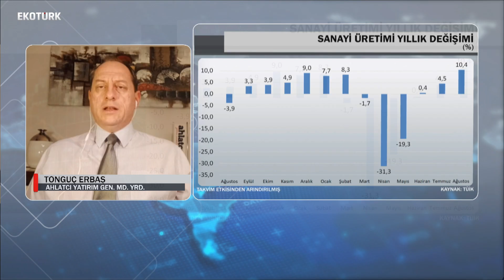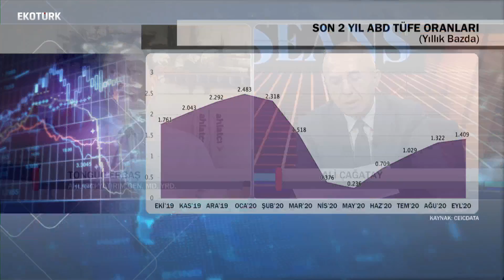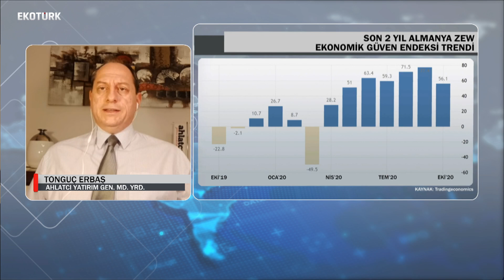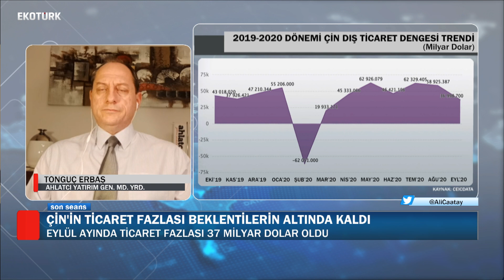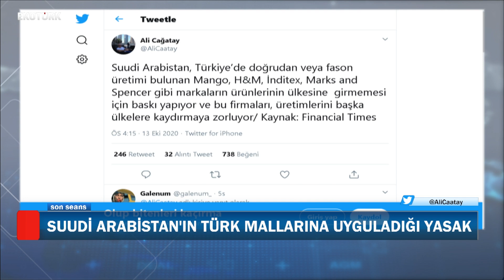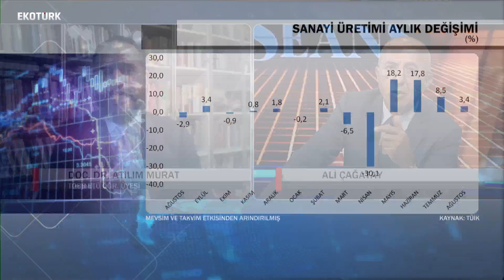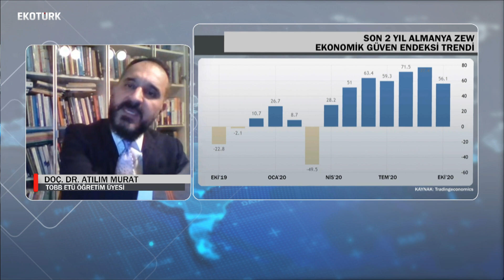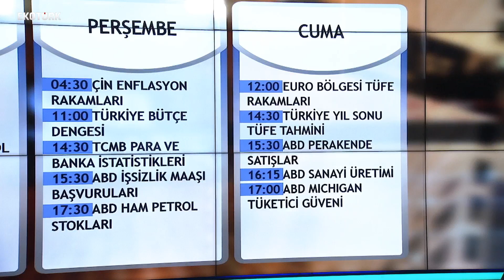Sanayi üretimi aylık %3,4, Yıllık %10,4 arttı | Tonguç Erbaş | Atılım Murat | Ali Çağatay |Son Seans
Son Seans'ta Ali Çağatay'ın konukları Ahlatcı Yatırım Genel Müdür Yardımcısı Tonguç Erbaş ile Doç. Dr. Atılım Murat oldu.